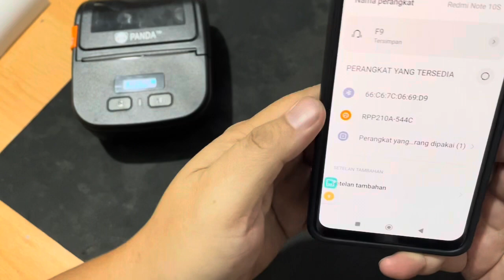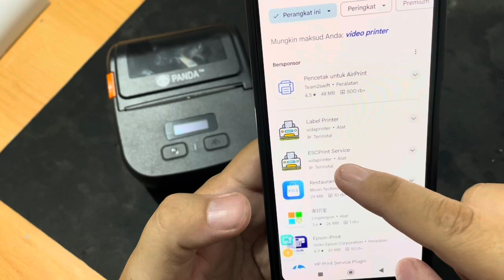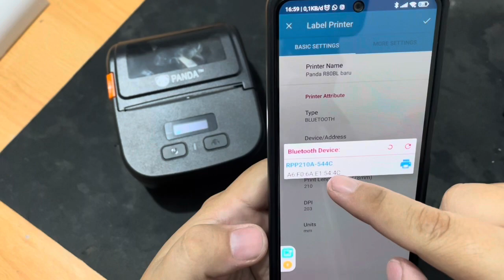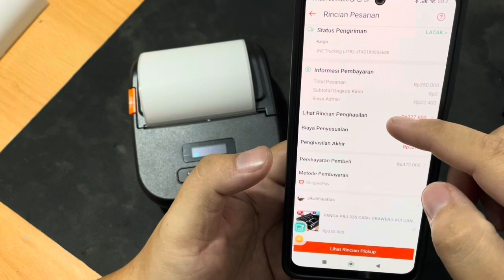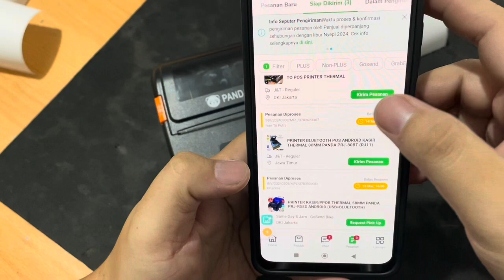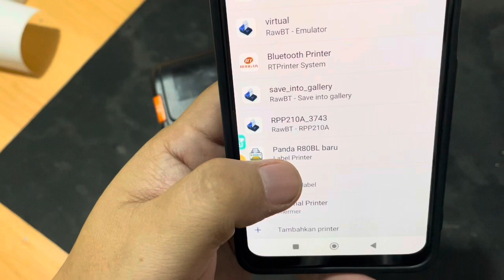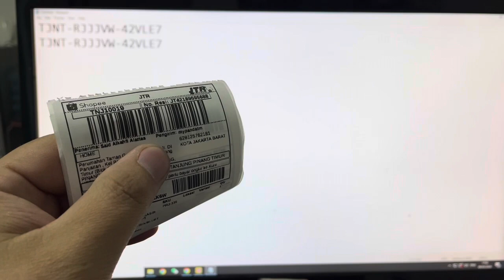Cara Mencetak Resi pengiriman Online diprinter Panda PRJ-R80BL menggunakan Vida Printer di Android